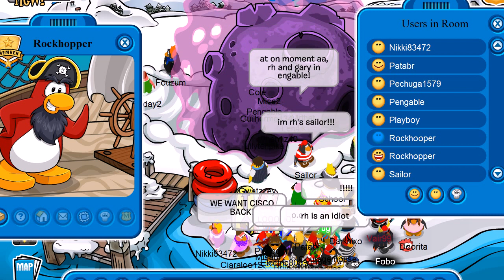Pengable - Meeting Rockhopper